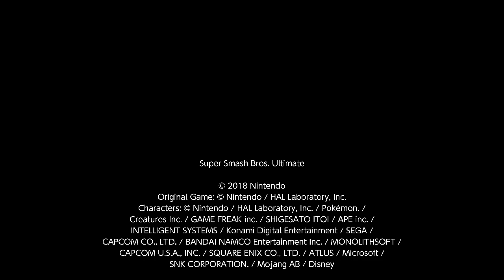Super Smash Bros. Ultimate 1v1 Darkness Sephiroth Vs King K. Rool (35)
I am Sephiroth and Pedrin is King K. Rool. I am cattty.